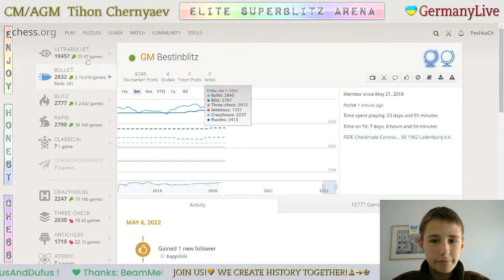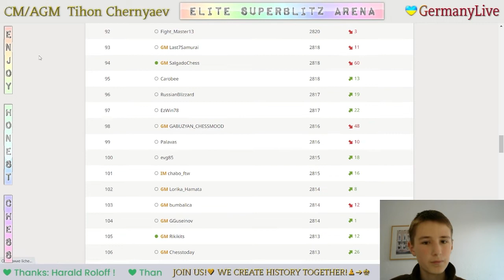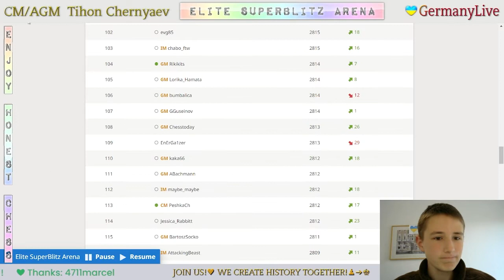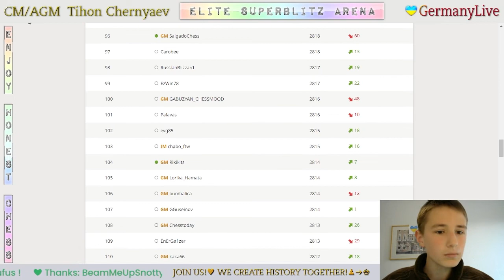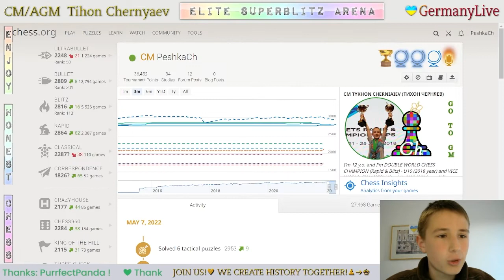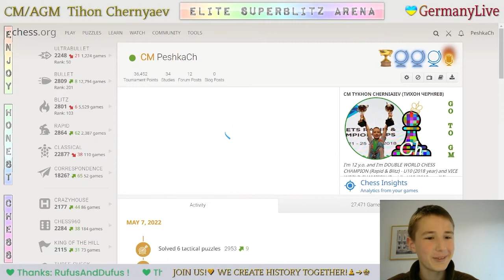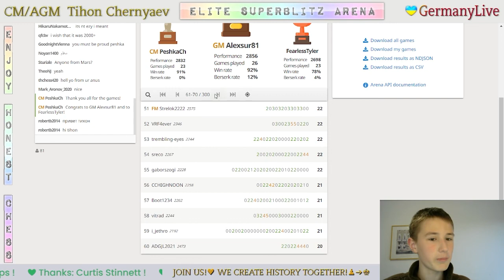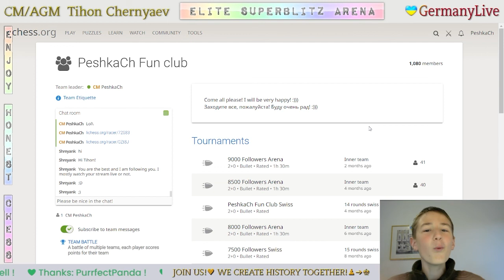CHESS. Elite SuperBlitz Arena on Lichess.org. 07/05/2022